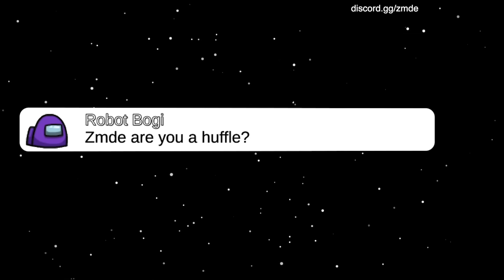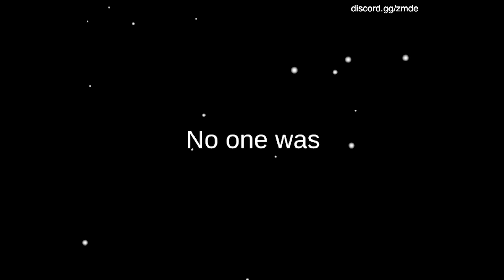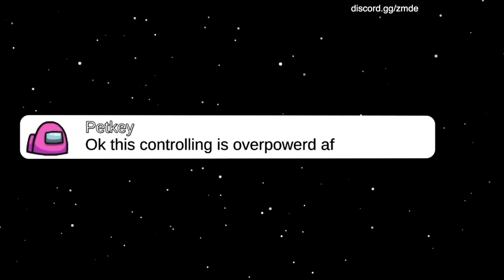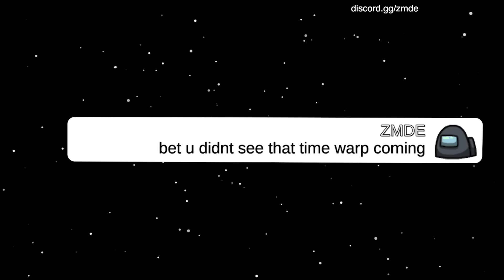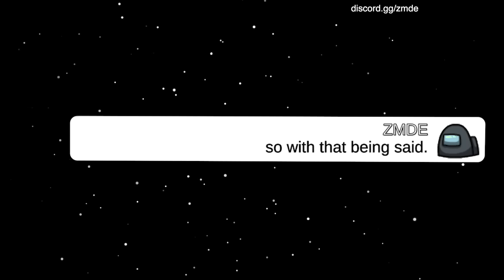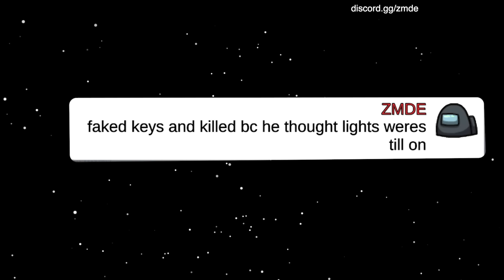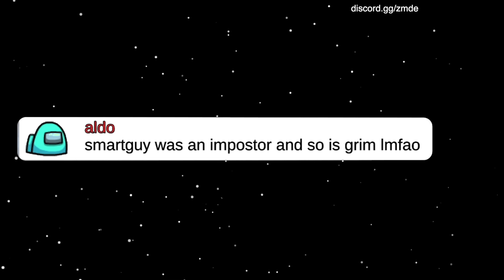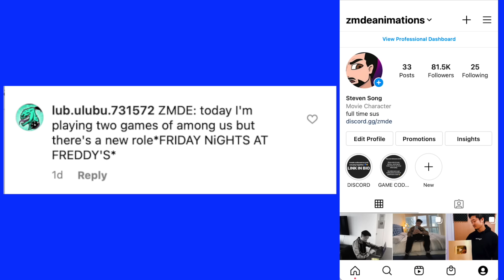Among Us But HARRY POTTER Roles (mods)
Among Us but with HARRY POTTER Roles! In this video you'll see BELLATRIX who can mind control people and also cast crucio to kill. And HERMOINE who can manipulate time and survive even the craziest plot twist.

About ZMDE:

ZMDE Animations is a channel where you'll find Among Us, Minecraft, GTA, Fortnite, Animated Stories & more!